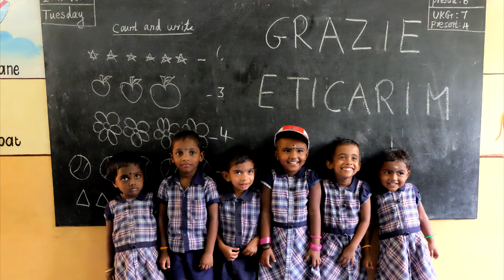"Facciamolo vivere!"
Thank you ETICARIM.
Progetto "Facciamolo vivere" per una raccolta fondi con il sostegno di Eticarim per l'asilo di Colachel in Tamil Nadu.